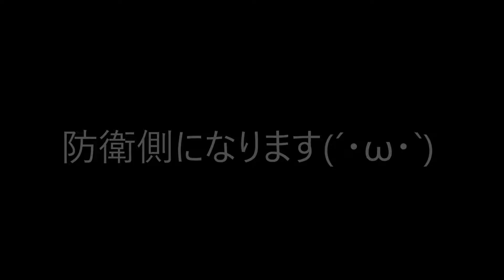Overwatch ぐだぐだ実況 ＃3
いつものぐだぐだっぷり。。。キル稼げない前衛なんて(´;ω;｀)
心折れずに頑張ってやっていきます！！